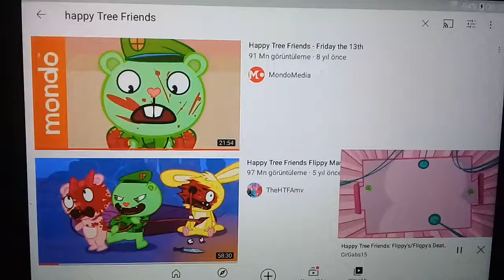Happy Thee Friends Flipqy